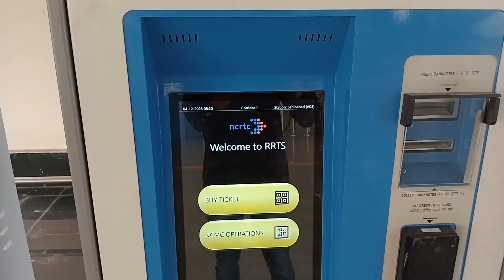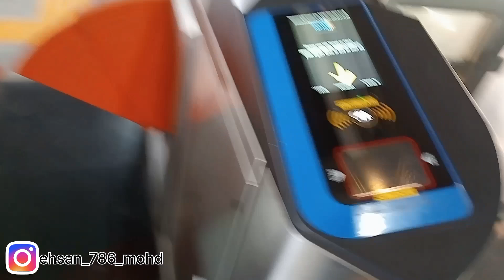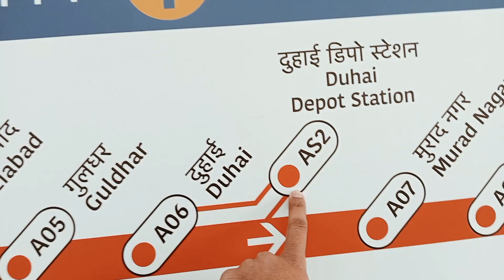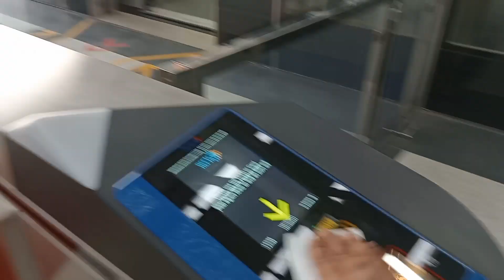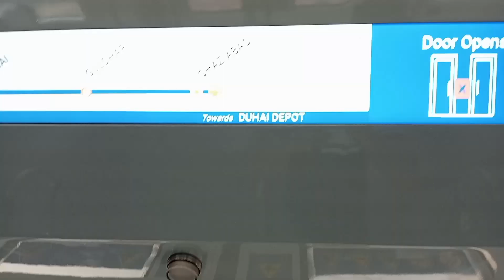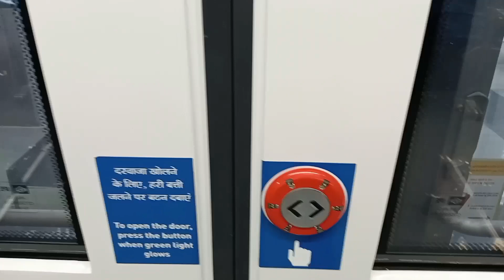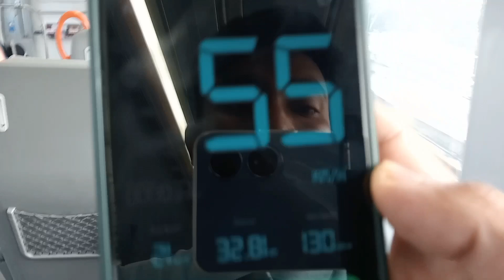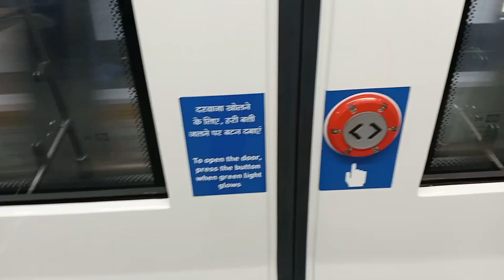How To Use RRTS RAPID RAIL In Business Class 🚄🚄 || Full Details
Hey, everyone so today I am going to share you my experience India's first RRTS rapid rail and I am explain you all details and facts about this rapid rail.The Delhi–Meerut Regional Rapid Transit System, also called as Delhi–Meerut RRTS, is an 82.15 km long, rapid rail corridor that will connect Delhi, Ghaziabad and Meerut, currently under construction. So don't skip the video

Upcoming music description Song: Endless Lights

About RRTS Rapid Rails Facts !

Oparated By                N C R T C
Headquarters              New Delhi
Area Served Delhi      Ghaziabad · Meerut
Locale National          Capital Region (NCR)
Transit type                 Elevated rapid rail
Number of Stations    5 (Shahibabad To Duhai Depot)
Opened On    20 October 2023

Premium Class Tickets!

It's Depand On Station
From: Shahibabad (A03)
To: Duhai Depot (AS2) Total Fair : 100 Rs
Type: Single Journey Ticket

Standard Class Tickets!

From: Duhai Depot (AS2)
To: Shahibabad (A03) Total Fair : 50 Rs
Type: Single Journey Tickets 🎟️

How To Use RRTS Rapid Rail
How To Use RRTS
How To Reach RRTS Station
How To Use RRTS Shahibabad To Duhai Depot
How To Get RRTS Rail Tickets 🎟️
rapid rail delhi to meerut